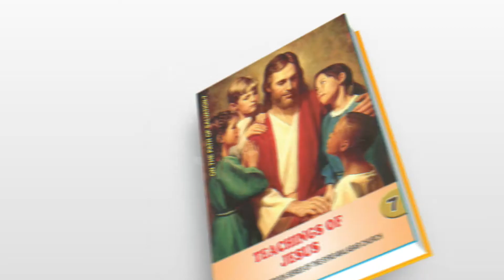ON THE PATH OF SALVATION | CLASS 7 | CHAPTER 13 | PART 1 | Syro-Malabar